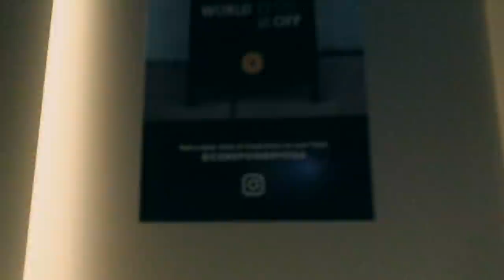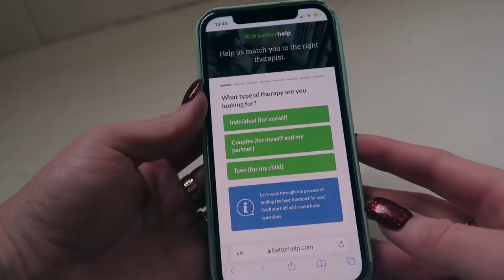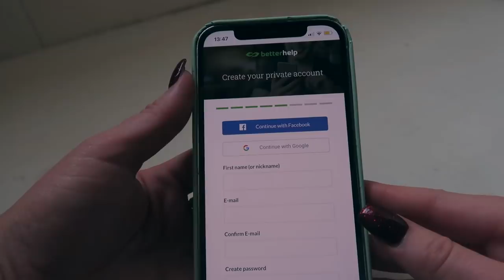How to Be "That" Girl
hi !! this week’s video is all about improving our mental health x thank you BetterHelp for sponsoring this video — go and join me in finding the perfect therapist and taking charge of your mental health. seeing a therapist weekly has done WONDERS for me, and i truly believe everyone should have a therapist. i’ve really struggled with my mental health during covid and this semester being back in school, so I wanted to make this video to open up about the tips that have been helping me, and to show you guys that everyone can struggle with their mental health. i hope this helps you in some small way x

sending all the love in the world
xx
sienna

✰ what do you use to edit your IG pics? tone studio + lightroom!

S U B  C O U N T: 676k